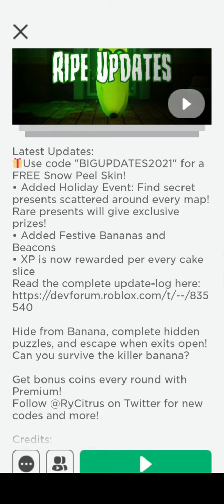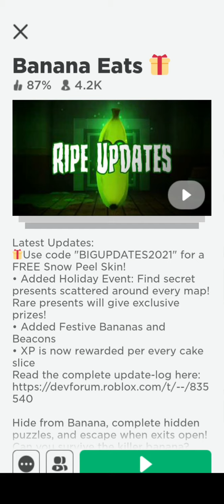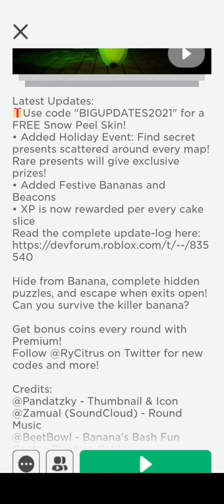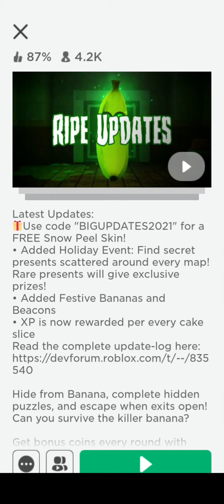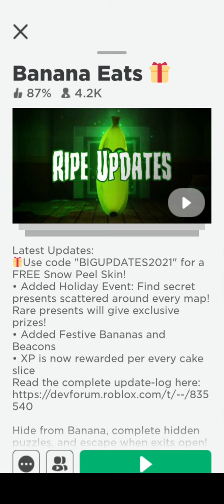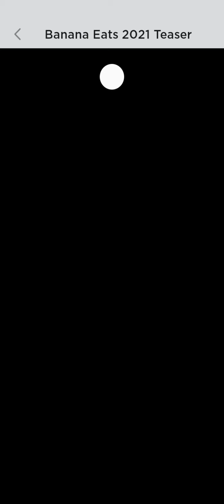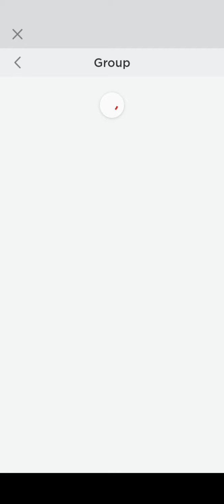roblox banana eats new teaser trailer